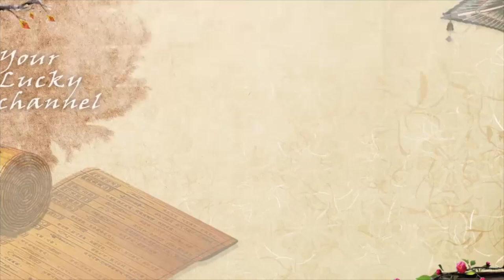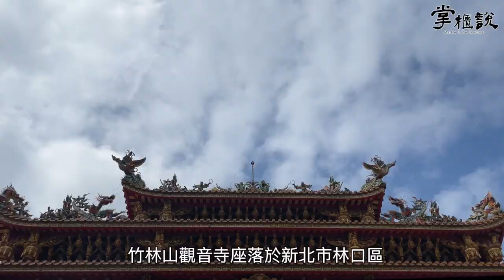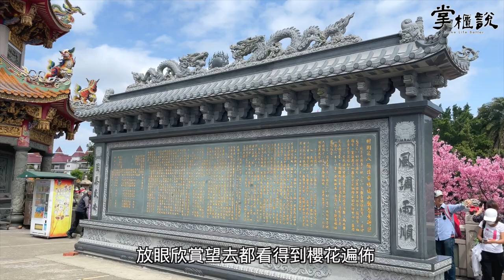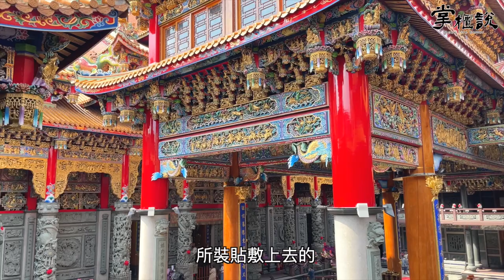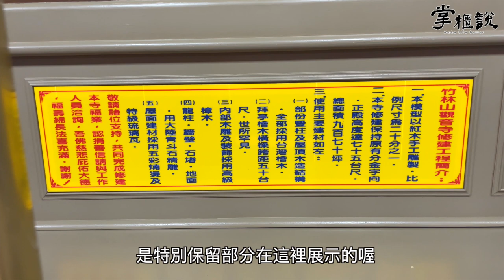掌櫃拜拜GO！二訪追櫻趣🌸遠渡日本尋訪千年檜木、超過五千萬張金箔建造而成－竹林山觀音寺｜掌櫃說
聽聞最近竹林山觀音寺🌸櫻花遍佈，所以掌櫃決定再來二訪來一集追櫻特輯！

這次除了跟大家分享櫻花美景，還有很多有別於前集的尋訪介紹，原來竹林山觀音寺是用超過五千萬張金箔紙建造而成的？原來廟裡的千年檜木建廟鎮殿神柱來自日本？快來跟著七掌櫃拜拜Go，一起感受觀世音菩薩的神恩庇佑🙏🏻